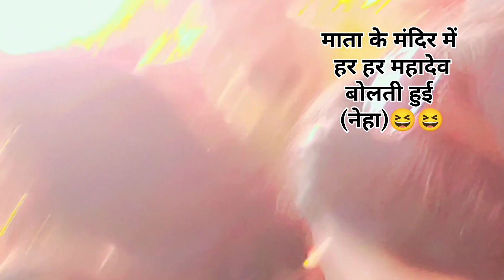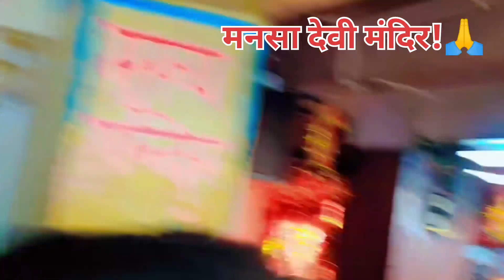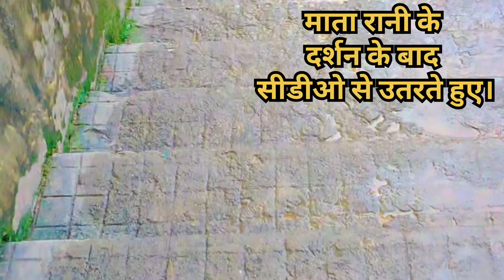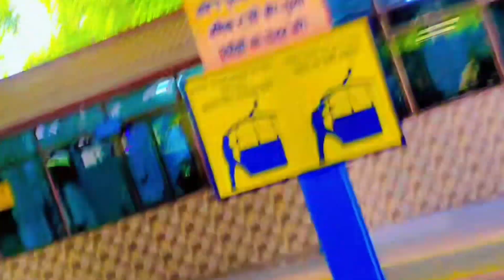हरिद्वार One Day Journey ll Part 2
Haridwar Mai Ghum kar Bhut he maja aya dosto k sath Bhut jyda Acha laga .